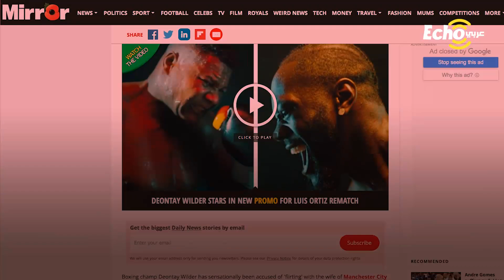زوجة رياض محرز تخرج عن صمتها.. وتكشف حقيقة "الخيانة" فهل بالفعل خانته؟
ايكو_عربي - تعرف على حقيقة خيانة_زوجة نجم الجزائر رياض_محرز مع ملاكم أمريكي
أثارت ريتا_جوهال زوجة اللاعب العالمي رياض_محرز الجدل من جديد
بعدما أكدت صحيفة_بريطانية وجود علاقة_عاطفية تجمعها بـ
وكشفت أن الفتاة_البريطانية من أصول هندية حطمت قلب اللاعب الجزائري
نشرت صحيفة "ميرور" البريطانية تقريرًا الأحد الماضي
يؤكد وجود علاقة بين ريتا والملاكم الأمريكي
وأوضحت الصحيفة أن زوجة محرز شوهدت جالسة مع الملاكم الأمريكي
في أغسطس الماضي بأحد الملاه الليلية
وكان هناك انسجام واضح بين الثنائي أثناء الأمسية
في المقابل أصيب اللاعب الجزائري بصدمة كبيرة
بعد سماعه بتفاصيل تلك الواقعة
خصوصًا أنه من المعروف عن محرز التزامه الديني
وأنه يمتنع عن شرب الكحول ودخول الملاه الليلية
وبعد ساعات من ترددت هذا الخبر على وسائل الإعلام العالمية
خرجت جوهال عن صمتها لترد على كل تلك الاتهامات
أكد زوجة محرز أن ما نشرته الصحيفة البريطانية عار عن الصحة
وأوضحت عبر حسابها على إنستجرام أن ما يتردد كذب وافتراء
وأن ما جمعها بالملاكم الأمريكي كان مجرد حديث حول العمل
وطالبت الجميع بالصمت وعدم التحدث عن حياتها الشخصية
شاركنا
هل ريتا جوهال تخون رياض محرز؟